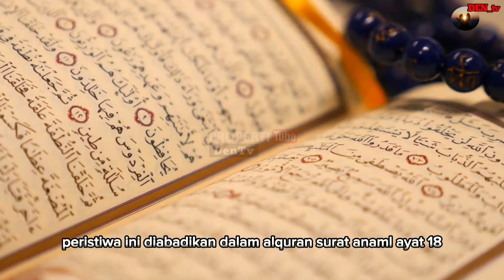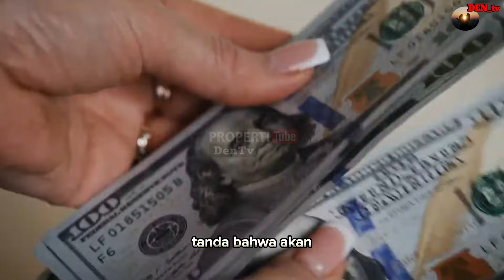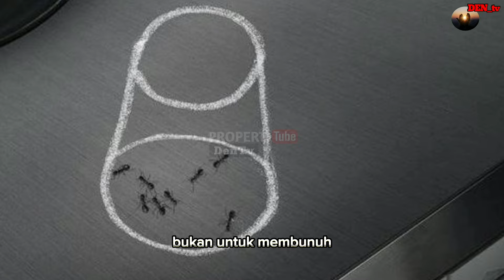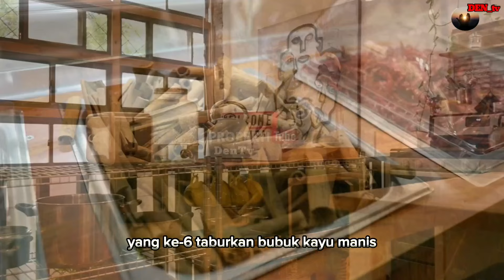Pertanda Jika Banyak Semut Di Rumahmu, Ada 3 Pertanda Dari Allah, Jangan Sampai Di Bunuh